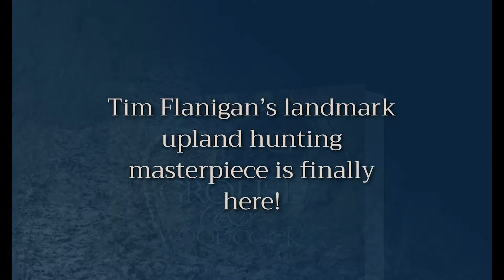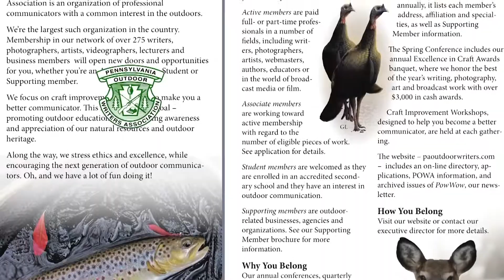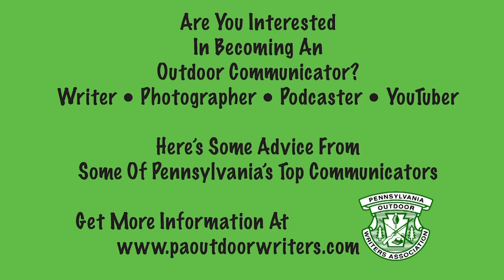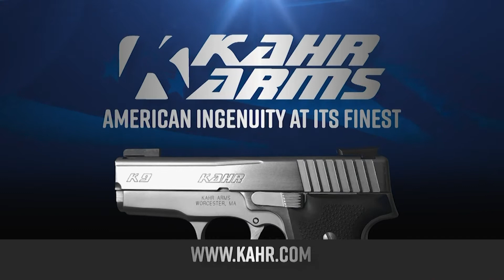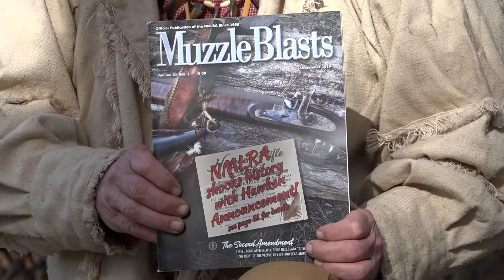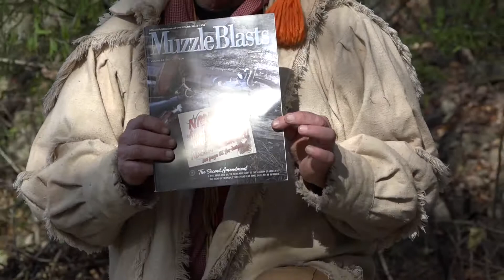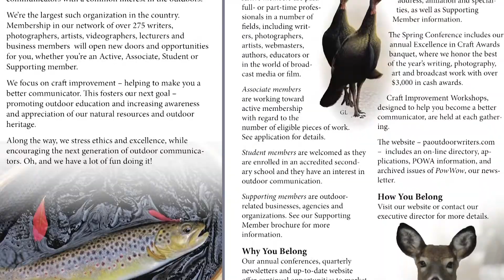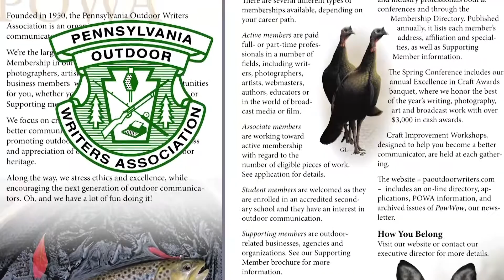Muzzleloaders, Black Powder, History, Getting Started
A great place to start if you are interested in old guns, muzzleloaders and black powder shooting. Shooting for fun or for hunting, lots of history and tips from Dave Ehrig, Mr. Black Powder who has been shooting and hunting with muzzleloaders for 50 years. Flintlock rifles, percussion rifles, flints, powder horns, Muzzle Blasts magazine. National Muzzle Loading Rifle Association NMLRA.